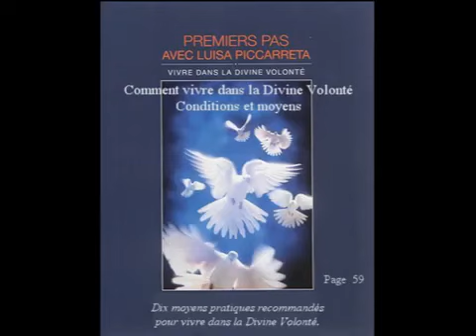10 | Conditions et moyens pour que Jésus naisse dans notre cœur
10 | Conditions et moyens pour que Jésus naisse dans notre cœur